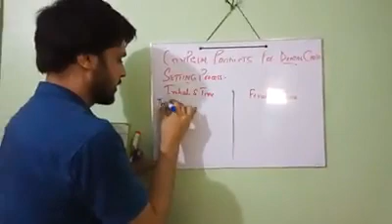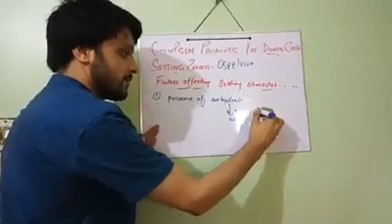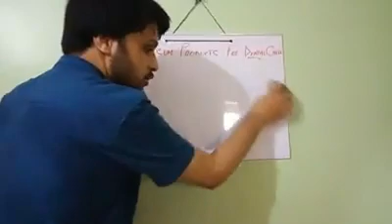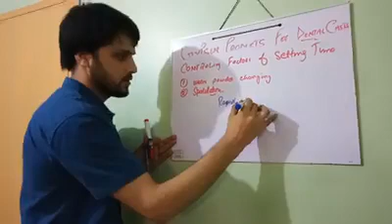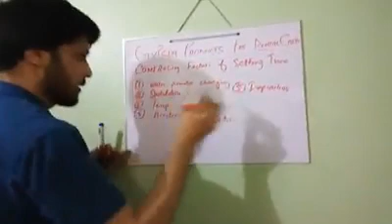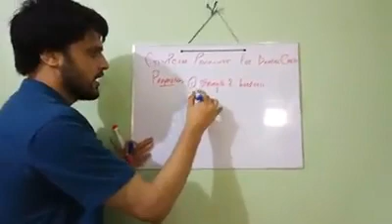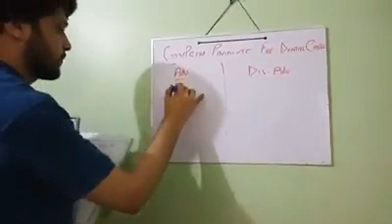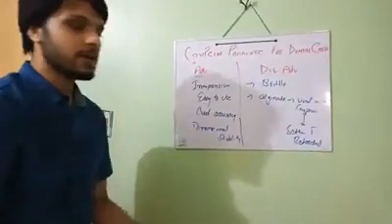Gypsum part2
Dental Materials